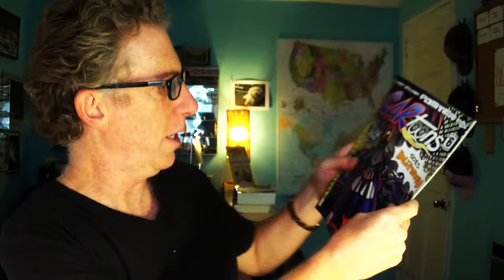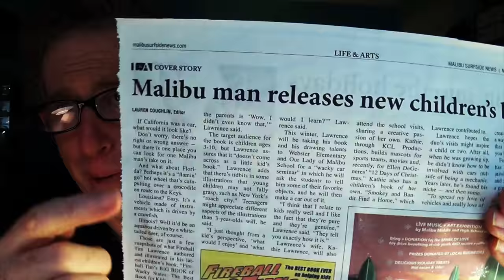2016 MOTOR4TOYS Car Show - Fireball Malibu Vlog 503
2016 MOTOR4TOYS Car Show - Fireball Malibu Vlog 503

Fireball, Ken & Wes hit MOTOR4TOYS in Woodland hills for it's 13th Annual Event, find out what Santa drives, then it's back to the Fireball Pad in Malibu for a hike past burned out Malibu Homes. Finally, all wrapped up in Fireball's closing nonsense including the latest CARtoons Magazine!
2016 MOTOR4TOYS Car Show - Fireball Malibu Vlog 503

2016 MOTOR4TOYS Car Show - Fireball Malibu Vlog 503

2016 MOTOR4TOYS Car Show - Fireball Malibu Vlog 503